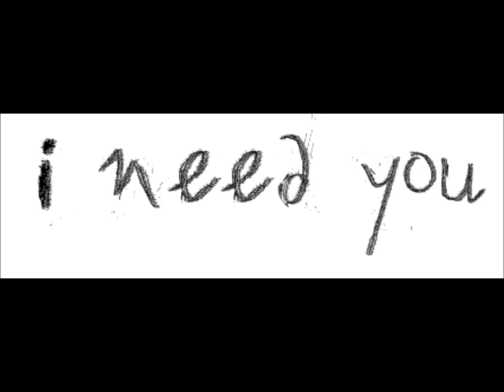Austin and ally ep. 44.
Austin;;[picks up  the picture/ smiles]   ''Ally  Are  you  almost done?'''

Authors P.o.v;;; this part is very Akward for me to write.

Ally;; ''Umm  just  a  second''!   [her Bra strap is  stuck to one of the buttons on the dress]
[calls Trish] I NEED HELp... My Bra strap is stuck to my dress. and i am not going out there. And asking Austin to help me!

Trish;;  Ally i would love to help but  im  at  My Grandmas  Funeral...

Ally;; well sorry... but what  do i do?

Trish;;   YOU'RE  Going to half to ask him.. Because I  can't

Ally;;Trish, I'M NOT GOING OUT THEIRE.. WITH MY BRA HALFway and showing.

Trish;;well  figure  out something... GOTTA  GO BYE!

Ally;;[yells]  ''Trish''!   DONT   YOU Dare  GET OFF RIGHT NOW!

Austin;;;  [can  hear  everything cause shes  yelling]  ''Ally  Do you need  Help or something'''?

Ally;;[lies]  No, NO  im fine!

Austin;;[knows  she's lieing] ''ALLY IF U NEED IT I CAN HELP YOU...

Ally;;;well. Okay I need help...

Austin;;[smiles/ gets up and opens the door.